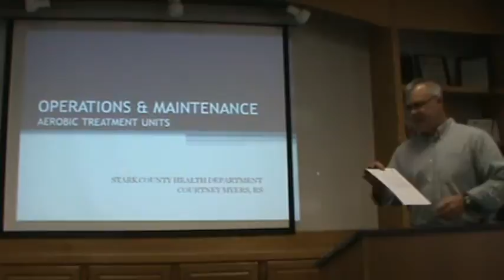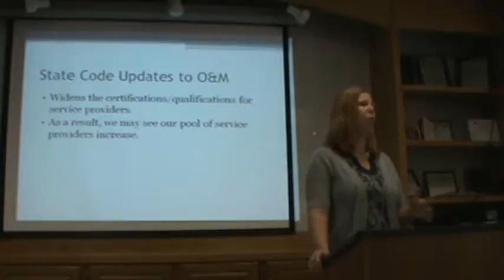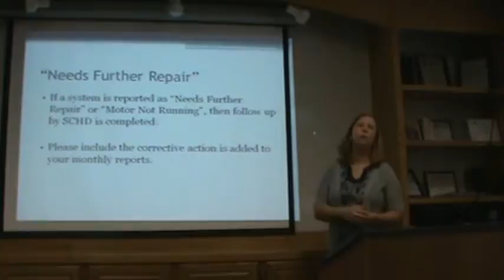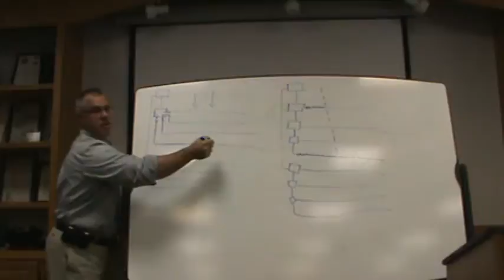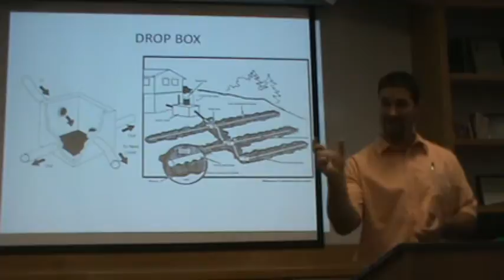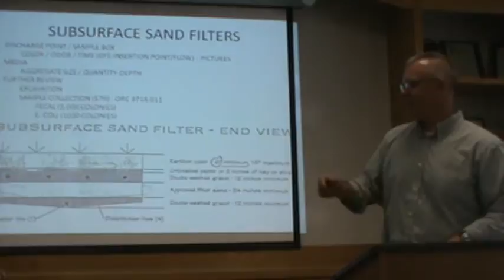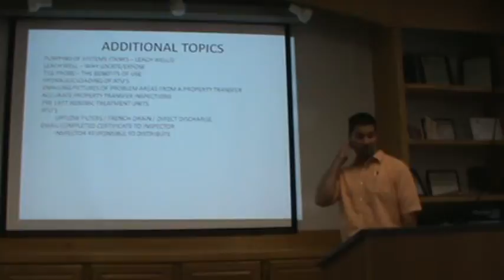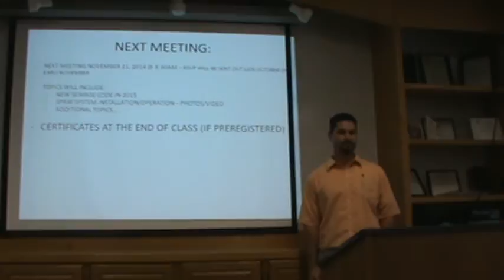2014 Oct Part 1 CEU Meeting